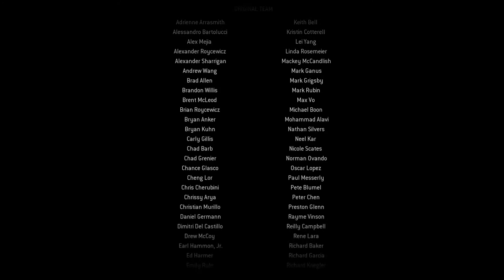Modern Warfare Remastered - Fin - Let's Play (COD4)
Let's Play sur la campagne de COD4 remasterisé !

Fin de l’aventure !